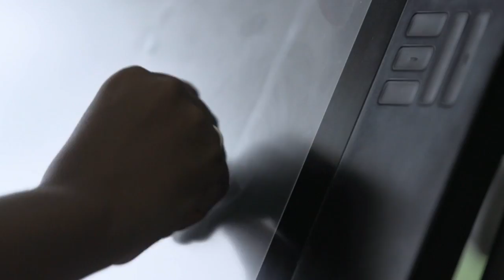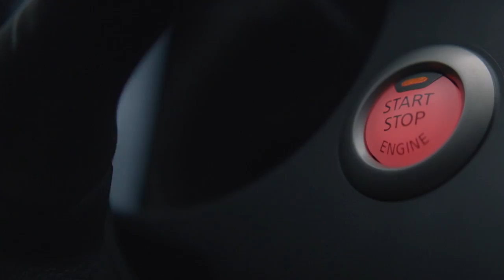Move our world forward | Groupe Renault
This is a fascinating time to work at Groupe Renault. Our people have the opportunity to reinvent mobility to move our world forward!